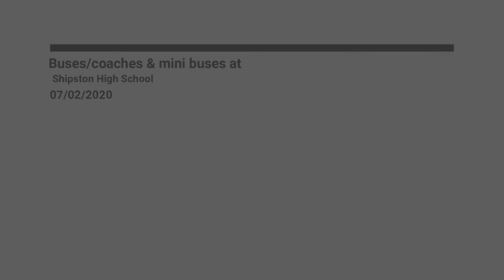Buses coaches & mini buses at Shipston High School 07/02/2020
Today we film some Buses/coaches & mini buses at Shipston High School on the 07/02/2020!